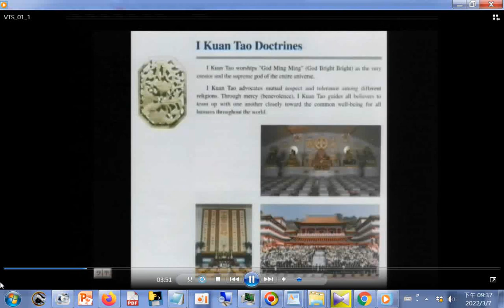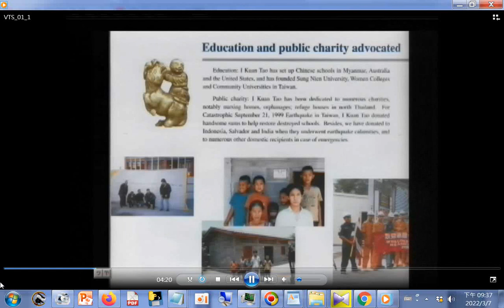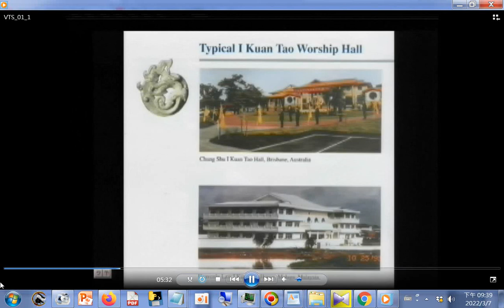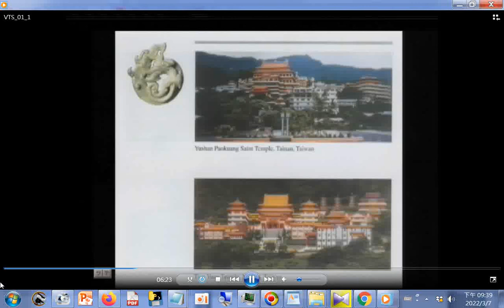一貫道世界總會文宣手冊 中華民國九十年代